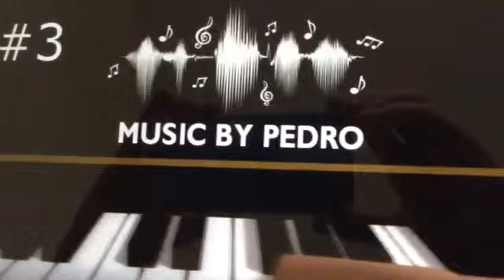Top 4 Minecraft Songs Ever!!!